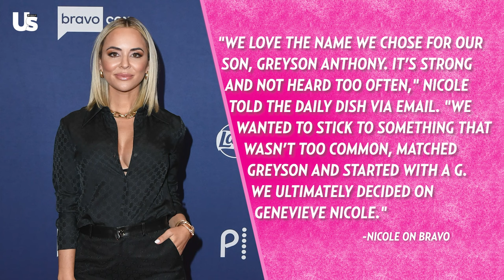RHOBH Kyle Richards Reacts To Paris Hilton Shade & Mauricio Umansky Talks Dating Rumors | GRWTH